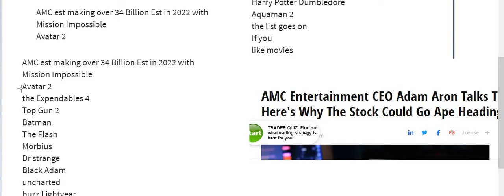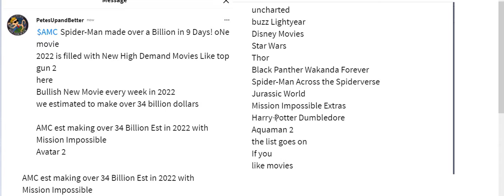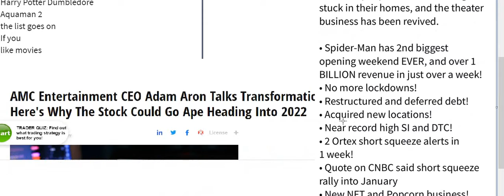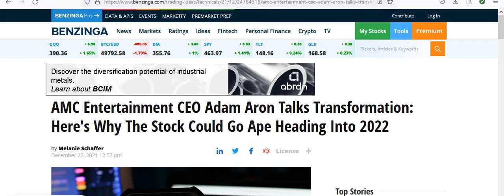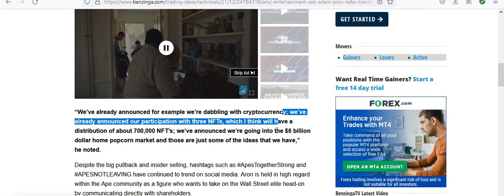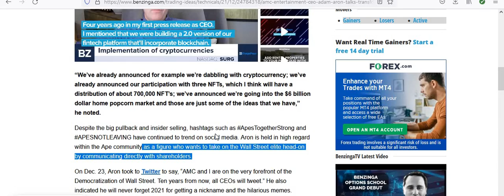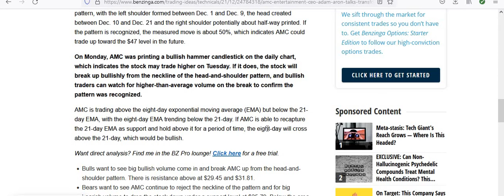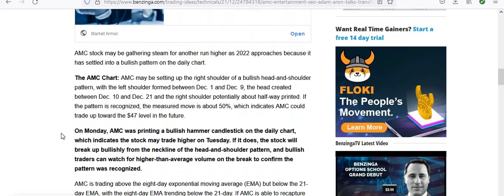🔴[AMC] || 🚀Benzinga- AMC stock going Ape in 2022 [YOU MUST KNOW *THIS*] [DETAILS]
articles in video:

Investing in the Stock Market can be an excellent way to achieve financial security and financial freedom! In order to make the best financial decision that suits your own needs, you must conduct your own research and seek the advice of a licensed financial advisor if necessary. Know that all investments involve some form of risk and there is no guarantee that you will be successful in making, saving, or investing money; nor is there any guarantee that you won't experience any loss when investing. Sorry, everyone has losses. Always remember to make smart decisions and do your own research!